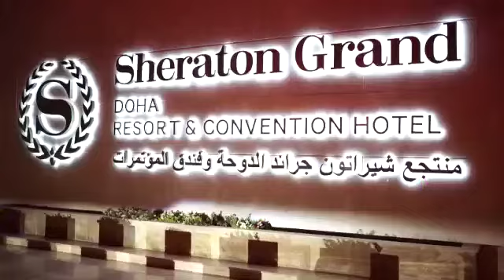Le Président de la RDC S.E. Félix Tshisekedi est au Quatar